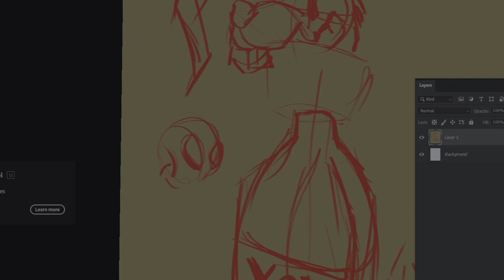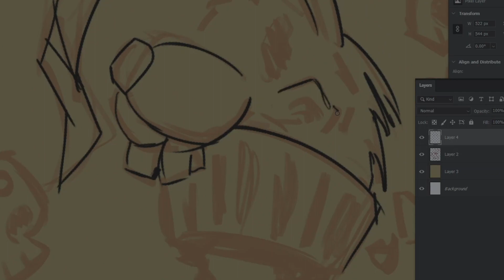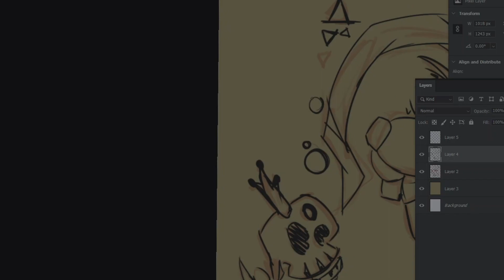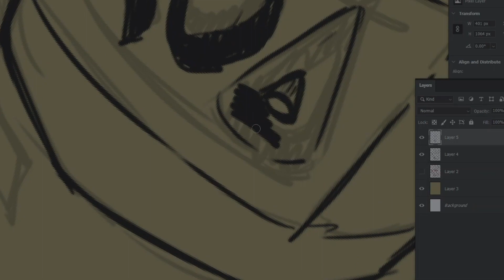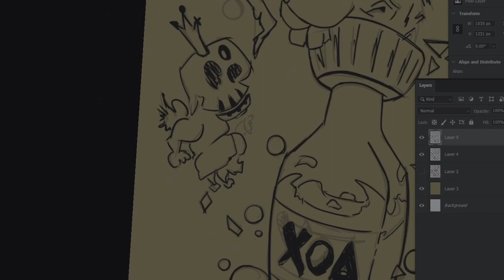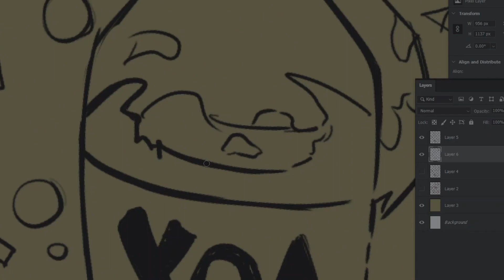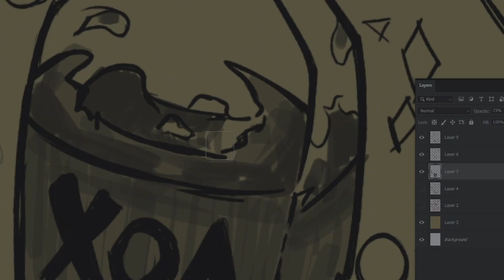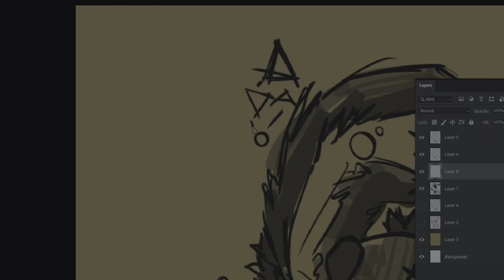Drawing from imagination | Beginners | Drawwithme Session #2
Come and draw along with some cool music beats